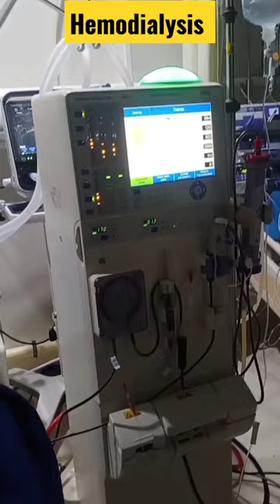Artificial Kidney Filtration shorts